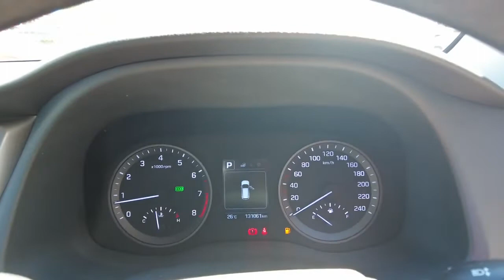2016 HYUNDAI TUCSON Booval, Ipswich, Woodend, Raceview, Brisbane, QLD U669830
Pure White New 2016 HYUNDAI TUCSON available in Booval, Queensland at Llewellyn Motors Ipswich. Servicing the Ipswich, Woodend, Raceview, Brisbane, QLD area.